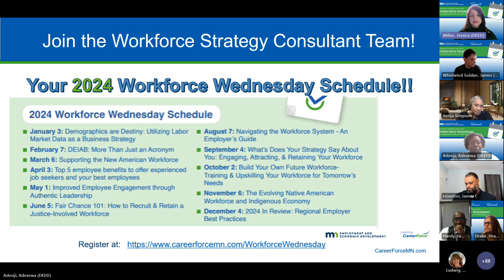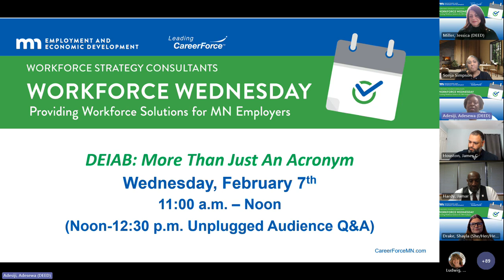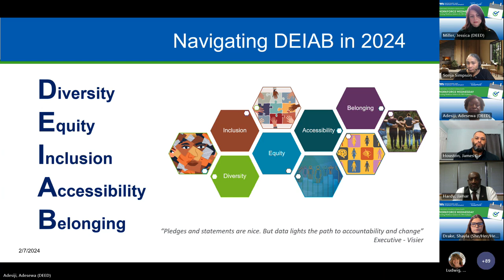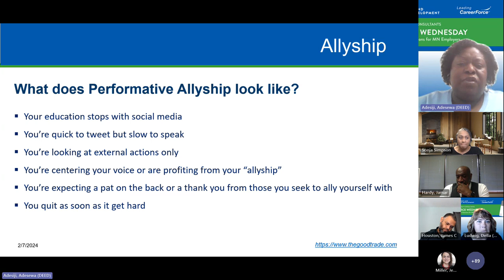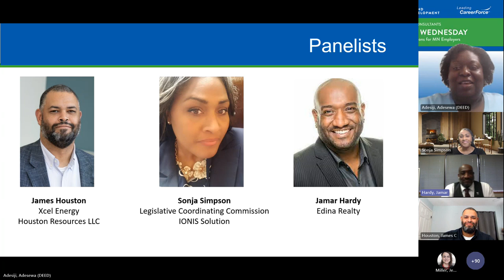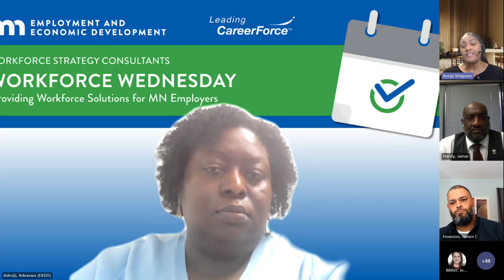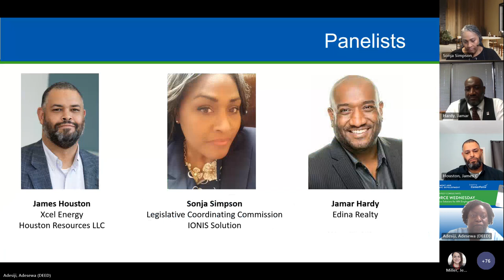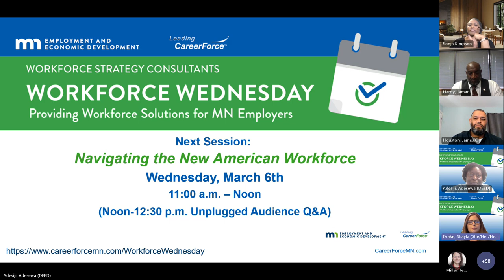Workforce Wednesday: DEIAB More Than Just an Acronym